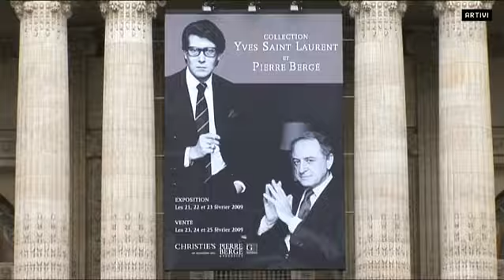"La Vente du Siècle" Bergé Saint Laurent par Artivi.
"La Vente du Siècle" Bergé Saint Laurent. Film présenté par ARTIVI en avant première au SimeSitem 2012.